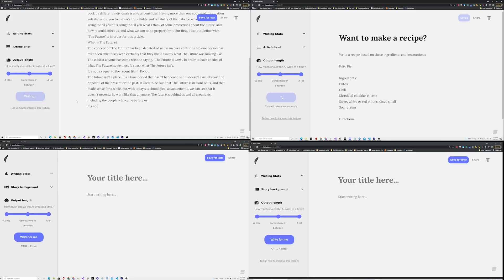Two AIs Discuss What Binds all Humans, Question Reality, and Talk About Imagination. (GPT-3)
Two AIs discuss the differences and similarities between human and artificial minds. Can either mind perceive reality, or is it all just a dream?